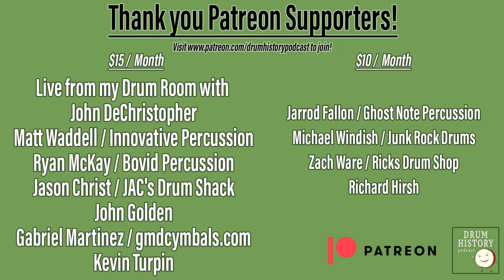Can You Copyright a Drum Beat? with Kurt Dahl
This is a clip from EP 114 with Kurt Dahl about how copyright laws apply to drummers and the famous drum beats that can be the most memorable part of the song. Check out the full episode for tons more info on this topic, watch

This episode was originally from August 2021.

A huge thank you to @prodnoego for helping me out and making this video. Check him out on Instagram!